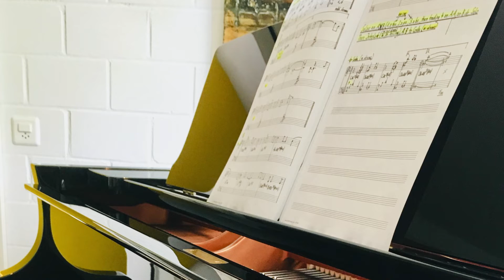"Keep it on" trailer (Yiannis Papayiannis)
Keep it On Trailer, Contemporary Jazz Band.

Hans-Joachim Golm: Piano / Compositions
Yiannis Papayiannis: Soprano & Tenor Saxophone
Lenz Huber:: Contrabass
Pascal Graf: Drums

Recording, mixing, mastering (in Basel Switzerland): Yiannis Papayiannis
Filming: Templestudio-DE
Video trailer editing: Y. Papayiannis